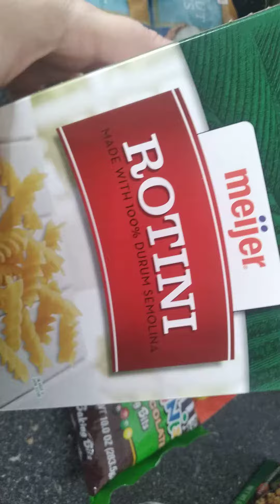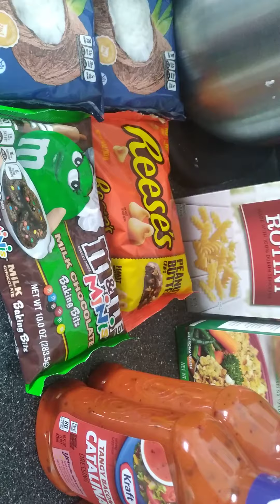vlogmus day 13 Meijer haul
getting our Christmas dinner